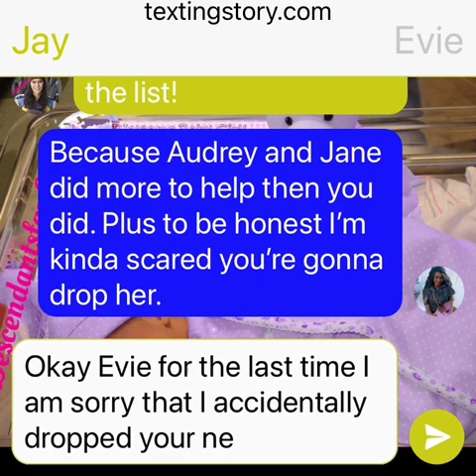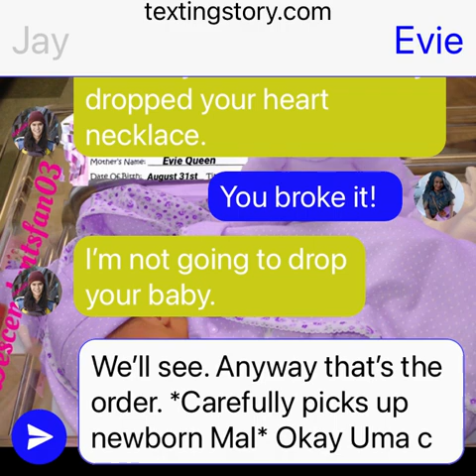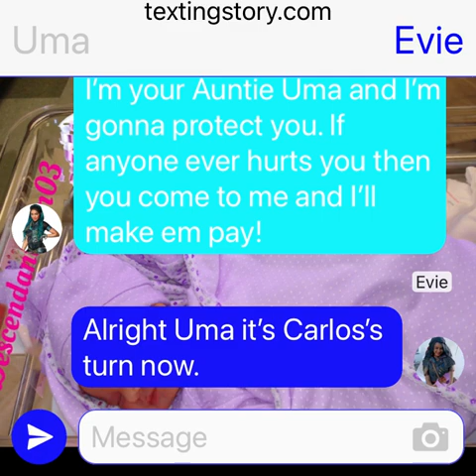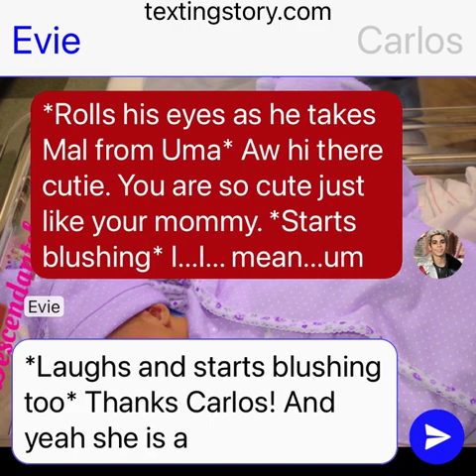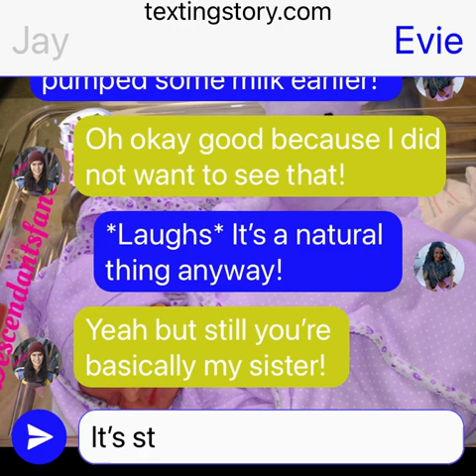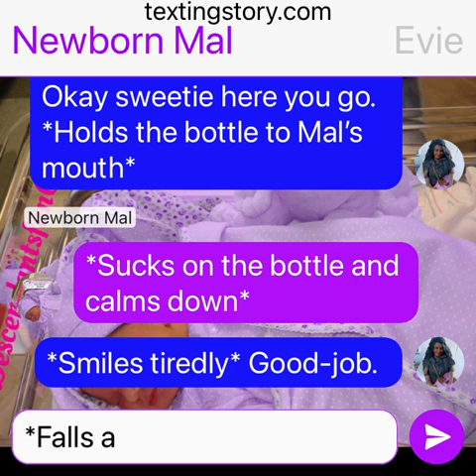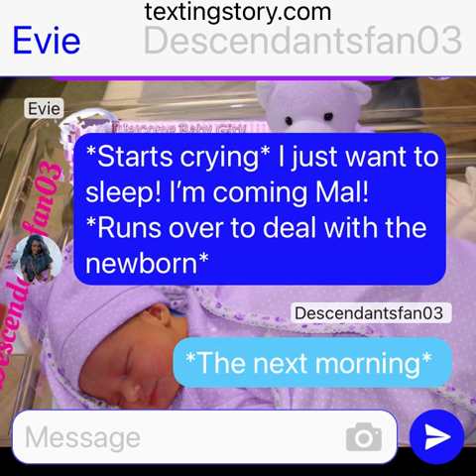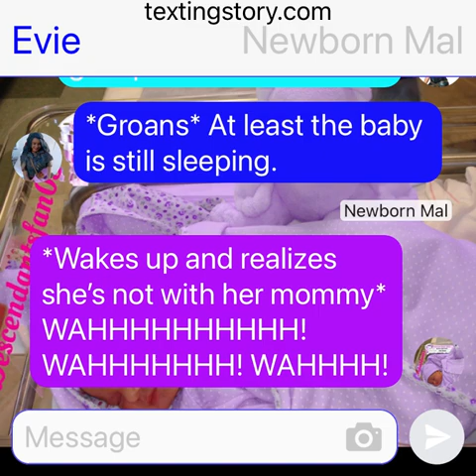Evie Is Pregnant With Baby Mal, But In Auradon Part 12: Descendants Texting Story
Hey everyone this is part 12 of my story Evie Gets Pregnant With Baby Mal, But In Auradon. This is a story written by me which is similar to my baby Mal and Carvie family series except that it’s a bit different. Evie is left broken and destroyed after a very traumatic experience on the Isle. Just as she is finally starting to recover a little and starting to feel like herself again she starts experiencing something she never would have thought would happen which leads to the biggest most life changing news she could ever get. Now Evie has to deal with that while still trying to recover from what happened to her back on the Isle.